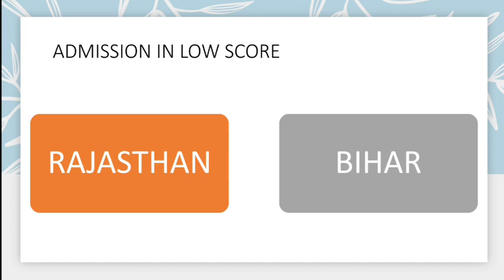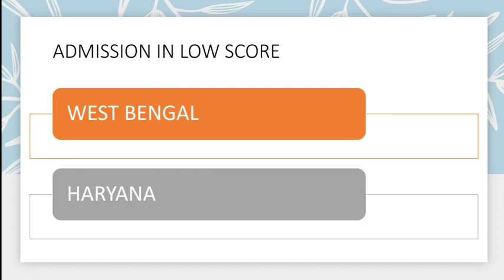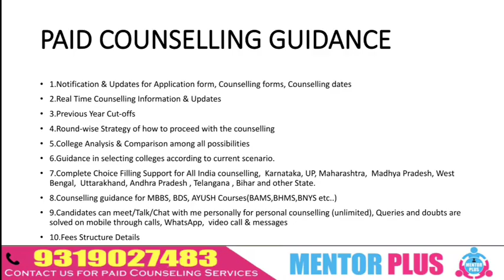NEET UG 2021🔥MBBS Admission in Low score/High Rank🔥 How to Approach Counselling🔥Management Admission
NEET UG 2021 🔥Step by Step Registration Process of MCC Counselling for MBBS/BDS/AIIMS/Nursing🔥AIQ-15%

👉To take our premium Personalised Counselling Guidance services for Admission in GOVT/SEMI GOVT/DEEMED/PRIVATE Colleges, contact on this number, scroll down and read below to know what we provide under paid counselling services -

👉DOWNLOAD.   E-BOOK 📚

📕NEET UG 2021 ALL 30 STATE PRIVATE AND  GOVERNMENT COLLEGE COUNSELLING GUIDANCE E-BOOK📗📝 (Very Important)

What is the best Counselling strategy - Travel across India on paper based on data and list out all the possibilities based on based on below five factors, mark Yes/No against all your options, and then prioritise it, so that you have confidence that you are getting best pick out of the counselling process. we help you all the way to get your best pick from the very complex and complicated counselling process

1. Your Rank/Score
2. Your Preferred States
3. Service Bond
4. Tuition Fee Budget (only for Private/Deemed)
5. Future perspective

1. Notification & Updates for an Application form, Counselling forms, Counselling dates
2.Real Time Counselling Information & Updates
3. Previous Year Cut-offs
4. Round-wise Strategy of how to proceed with the counselling
5. College Analysis & Comparison among all possibilities
6. Guidance in selecting colleges according to the current scenario.
7. Complete Choice Filling Support for All India counselling,  Karnataka, UP, Maharashtra,  Madhya Pradesh, West Bengal,  Uttarakhand, Andhra Pradesh, Telangana, Bihar and other State, DBS, AYUSH  and  other courses
8. We provide choice filling preferences for all rounds
9. Candidates can meet/Talk/Chat with me personally for personal counselling (unlimited), Queries and doubts are solved on mobile through calls, Whatsapp,  video call & messages
10. Fees Structure Details
11. List of top colleges & colleges & branches wise cutoff (All India, MH State, Bihar, Karnataka,  Uttar Pradesh & others States ) will be provided.
12.Actual Stipends as per colleges
13.Documents Required for Counselling
14.Latest Seat Matrix
15.Current Bond Details
16.Stray Vacancy/ Mop-up Round details
17.Refund Policy and Rules
18.Court Cases related to Fee, domicile and other eligibility criteria etc if any
19. In case due to any reason, you decide not to take admission this year, you can avail counselling guidance for free. next year.
20.The most important part is the continuous updates will be provided to explain you the whole Admission / Counselling process and Opportunities.